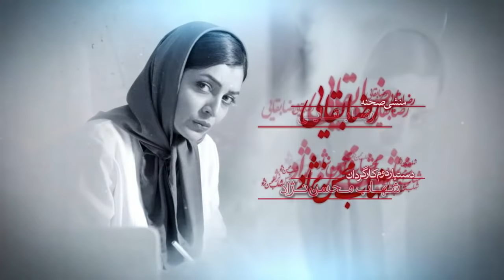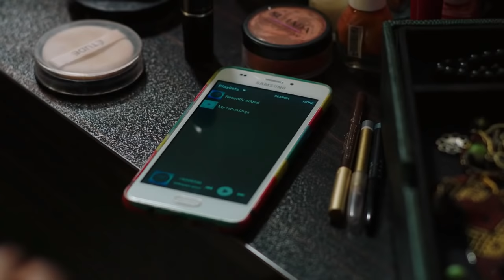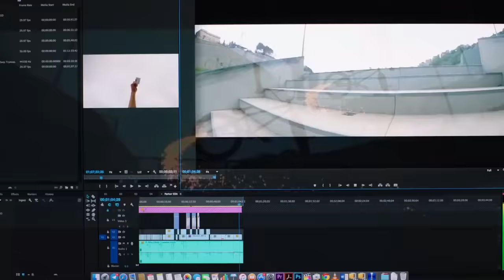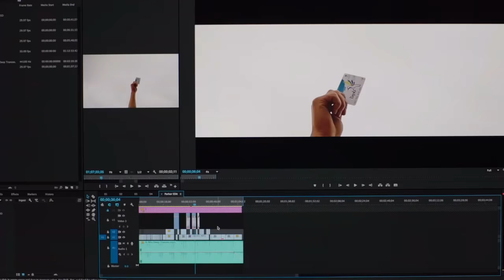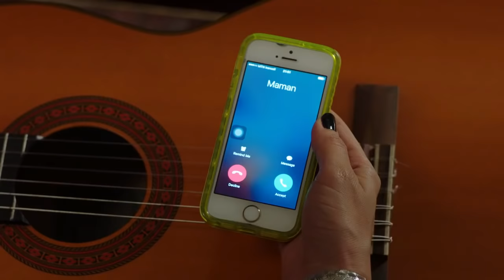Asheghaneh Series - Episode 1 / سریال عاشقانه - قسمت اول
سریال جذاب مارال را از طریق لینکهای زیر ببینید

👇 برای مشاهده سریال های ترکی دوبله شده به فارسی ، سابسکرایب کنید